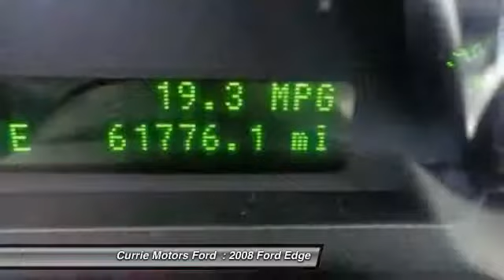2008 Ford Edge Frankfort IL 36492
2008 Ford Edge Limited

Looking for the right car? Today could be your lucky day. With 61712 miles, this RED, 2008 Ford Edge equipped with Automatic transmission could be yours. Request more information and set up a test drive right away.